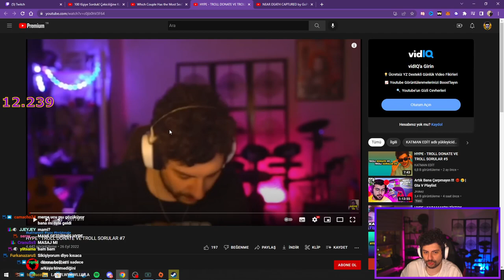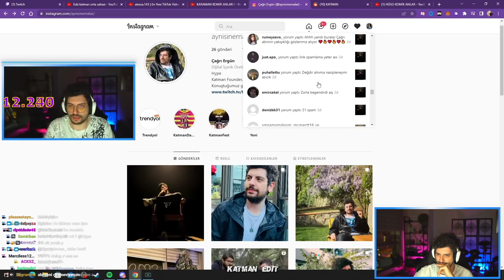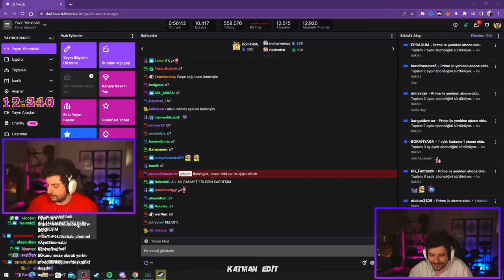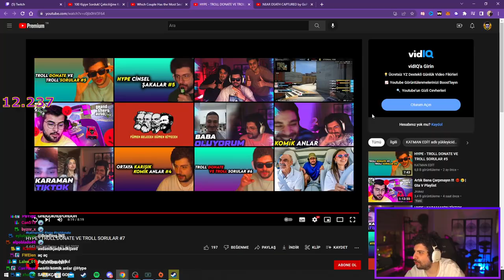HYPE | TROLL DONATE VE TROLL SORULAR #7 VİDEOSUNU İZLİYOR! | KATMAN EDİT